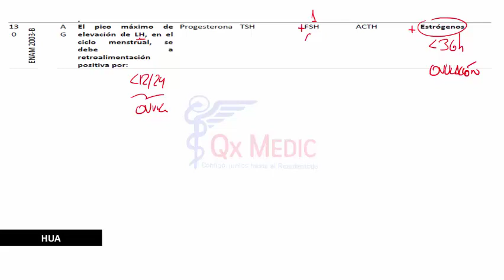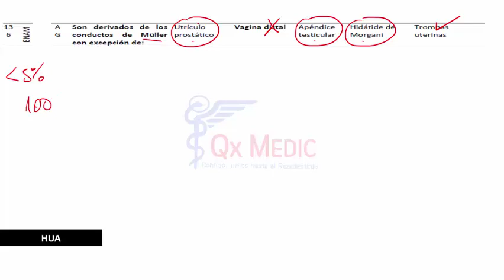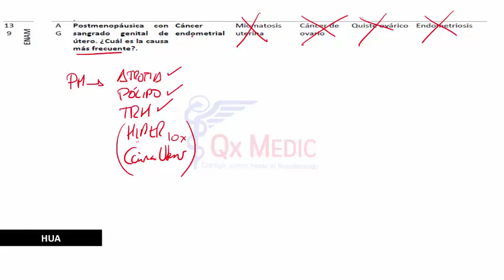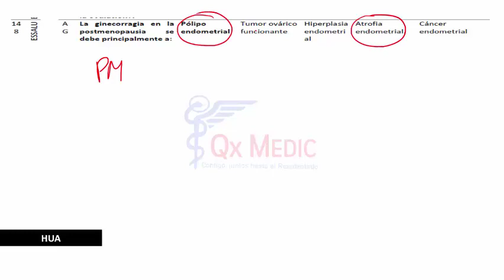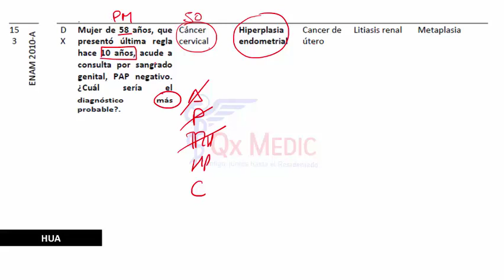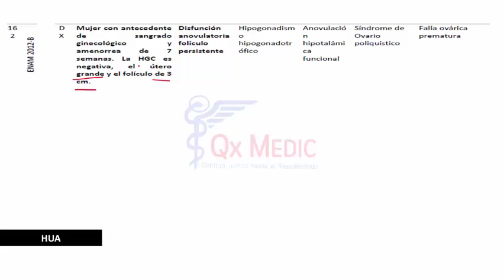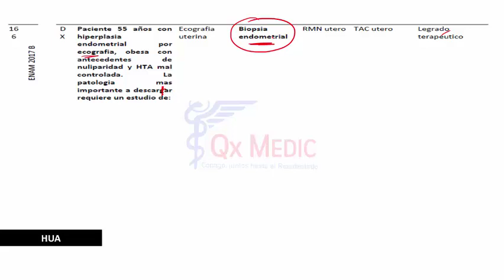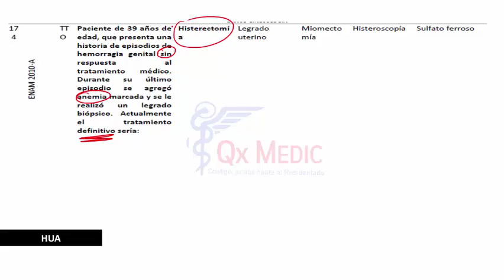Banco VII V.2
Ginecología